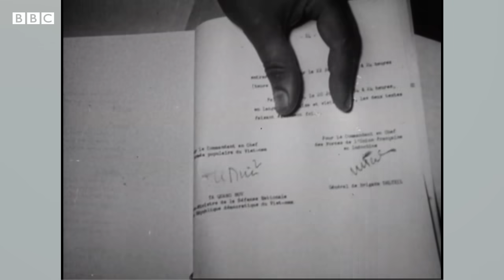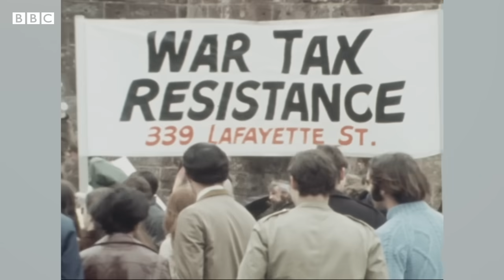ভিয়েতনাম যুদ্ধে যেভাবে হেরে গিয়েছিল আমেরিকা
দ্বিতীয় বিশ্বযুদ্ধের পর বিশ্বের প্রধান অর্থনৈতিক শক্তি যুক্তরাষ্ট্র ষাট ও সত্তরের দশকে ভিয়েতনাম যুদ্ধে বিপুল অর্থ ও জনবল ক্ষয় করেও শেষ পর্যন্ত উত্তর ভিয়েতনামের বাহিনী ও তাদের গেরিলা মিত্র ভিয়েত কংয়ের কাছে পরাজিত হয়। এক দশকের বেশি সময় ধরে চলা ঐ সংঘাতে লক্ষ লক্ষ মানুষ প্রাণ হারিয়েছিল। এক পর্যায়ে বাধ্য হয়ে নিজের সৈন্য প্রত্যাহার করতে হয় আমেরিকাকে।